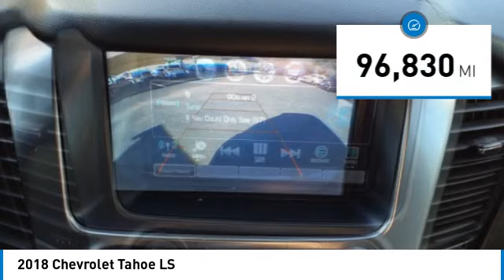2018 Chevrolet Tahoe Decatur TX 141451A1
2018 Chevrolet Tahoe LS

2111 US HWY 287 South